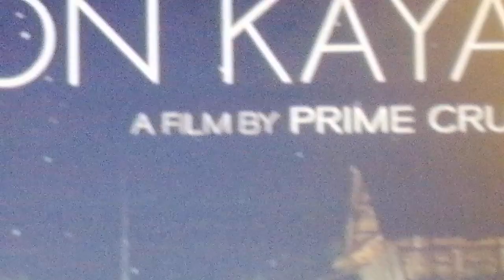PAULO AVELINO,JANINE GUTIERREZ INURIRAT SA HIWALAYANG MOIRA, JASON HERNANDEZ(JANINE NOTED KAY PAULO)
paunine